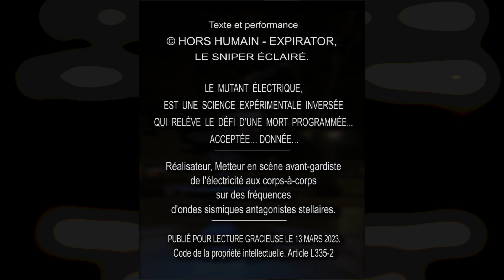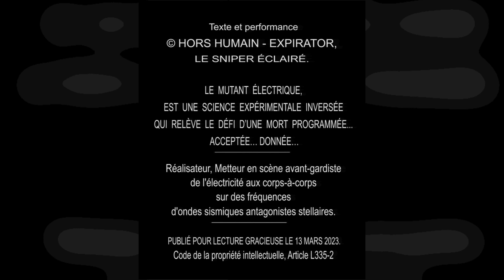LE HOLD-UP DU SIÈCLE PAR LE HORS HUMAIN !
13000 APRÈS JÉSUS CHRIST, LE HOLD-UP DU SIÈCLE :
NEVERS : LE RETOUR !

LE MUTANT ÉLECTRIQUE ?
LE SNIPER ÉCLAIRÉ… LE COEUR DU RÉACTEUR.
POURQUOI NEVERS ?
L’ÉNIGME…
Texte et performance :
EXPIRATOR, LE SNIPER ÉCLAIRÉ.
LE MUTANT ÉLECTRIQUE, EST UNE SCIENCE EXPÉRIMENTALE INVERSÉE QUI RELÈVE LE DÉFI D’UNE MORT PROGRAMMÉE… ACCEPTÉE… DONNÉE…

Réalisateur, Metteur en scène avant-gardiste
de l'électricité aux corps-à-corps, sur des fréquences d’ondes sismiques antagonistes.

L’ARME FOUDROYANTE POUR NE POINT MOURIR,
UNE TRANSMUTATION IMMUNITAIRE SANS ÉGAL.

PUBLIÉ POUR LECTURE GRACIEUSE LE 13MARS 2023.
Code de la propriété intellectuelle, Article L335-2
FRANCE CULTURE : Émission du 17/11/2019.
« L'EXPÉRIENCE : L'ÉLECTRICITÉ AU CORPS »
Avec HORS HUMAIN. Production Nicolas Rainaud,
Réalisation Céline Ters - SON Pierric :
Record Mondial du choc thermique : -2 °C. (Groenland)
LIVRE « COMBAT VITAL » - Ed Robert Laffont